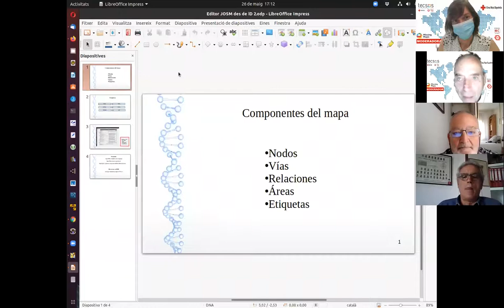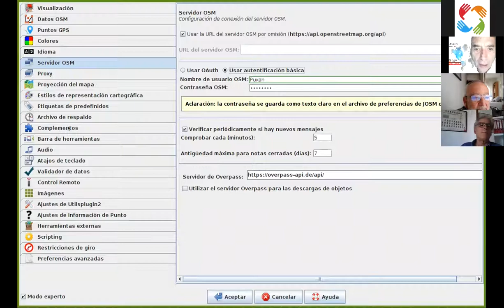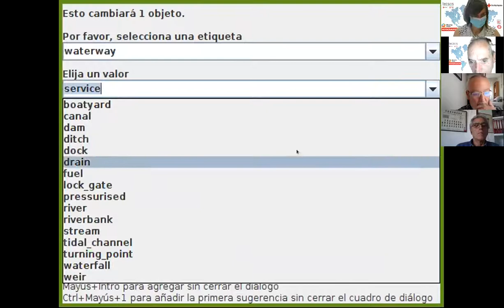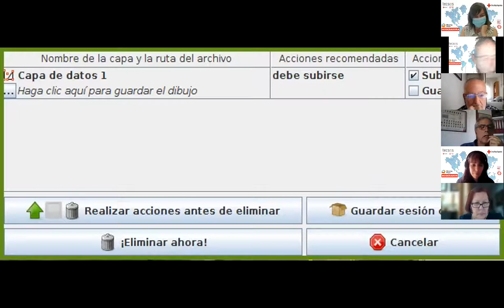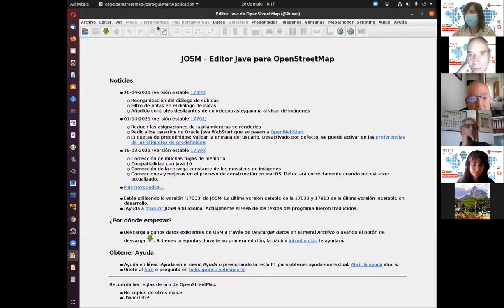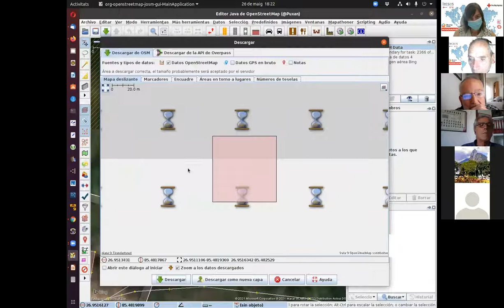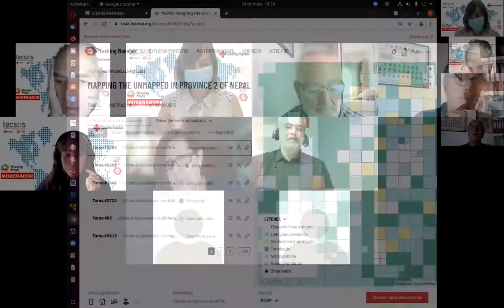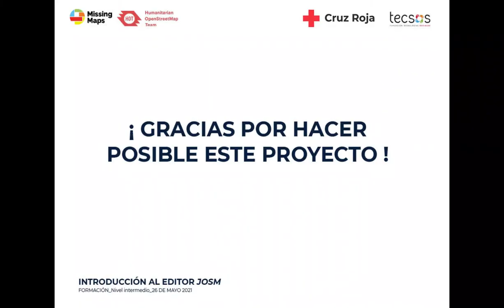MissingMaps. Formación sobre el editor JOSM (1 de 2)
Formación introductoria sobre uno de los editores más usados para mapear en OpenStreetMap "JOSM". Podrás seguir avanzando en tus capacidades como mapeador con esta sesión, la primera de las dos formaciones que dedicamos a esta temática.